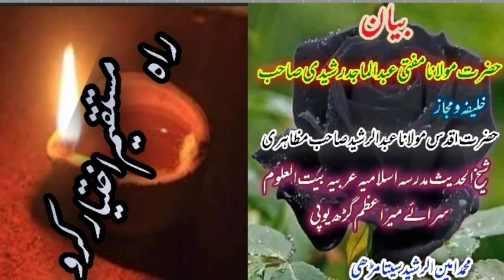راہ مستقیم اختیار کرو :بیان / مفتی عبد الماجد رشیدی صاحب مدرسہ سیدنا ابی بن کعبؓ سرائےمیر اعظم گڑھ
راہ مستقیم اختیار کرو
بیان :حضرت مولانا مفتی عبد الماجد رشیدی صاحب خلیفہ و مجاز حضرت اقدس مولانا عبدالرشید صاحب مظاہری دامت برکاتہم شیخ الحدیث مدرسہ اسلامیہ عربیہ بیت العلوم سرائےمیر اعظم گڑھ یوپی